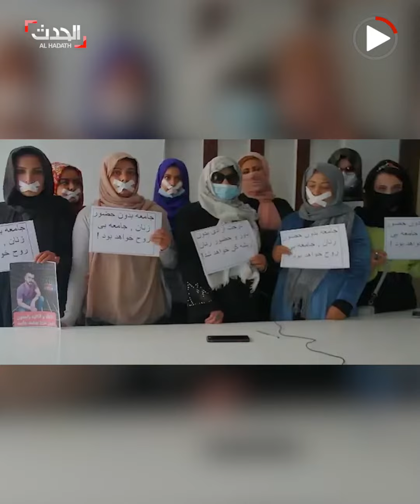اعتقال ناشطات أفغانيات بعد قرار تحويل وزارة شؤون المرأة الأفغانية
التزمت ناشطات أفغانيات منازلَهُن، بعد حملة اعتقالات طالت عدداً منهن بعد قرار تحويل وزارة شؤون المرأة الأفغانية إلى وزارة الأمر بالمعروف والنهي عن المنكر